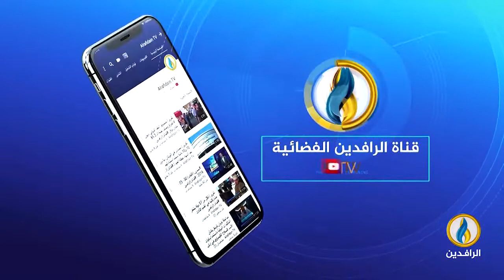على_ضوء_القمر | مع الفنان الفلسطيني حسام أبو عيشة